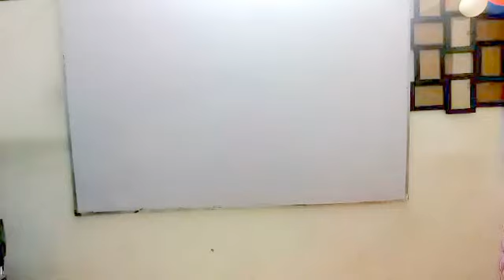Live Your Dream:- Shrikant sir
Speak English From The Day One
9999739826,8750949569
Superb performance delivered by Shrikant, blew the mind away of all the spectators and everybody felt on the top of the world and in a fantastic way he let his freak flag fly by pulling a rabbit out of hat.
 He astonished everyone and in this institute not only english is taught but rest of the other theatrics are also taught. Not only students but also teachers  go to extra mile, run on the fumes, bite of more than they can chew. This institute get them the opportunity to demonstrate their talent and prove themselves. Students are given many chances to do plenty of activities such as anchoring, acting, singing, dancing and many others.At last i would like to say just have a glimpse of glorious world.